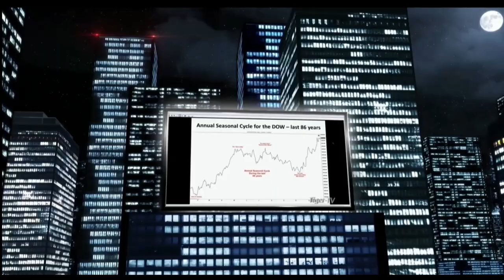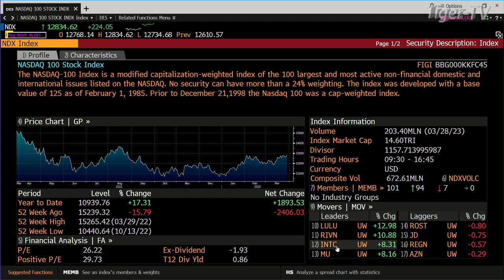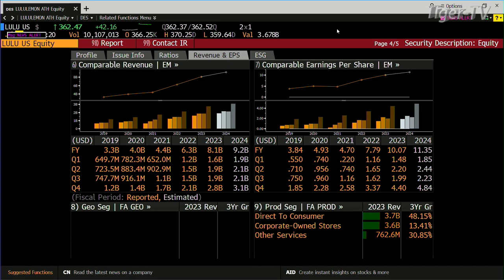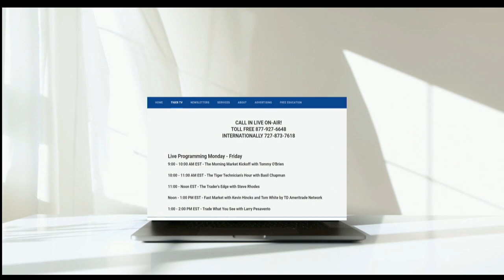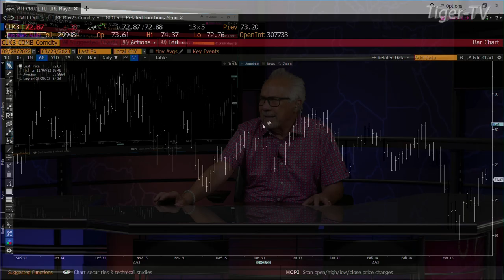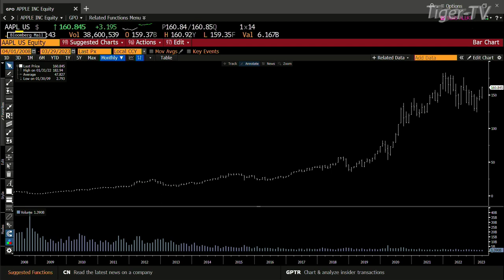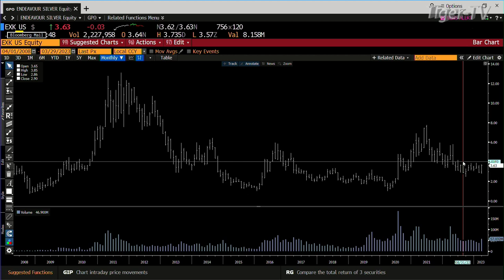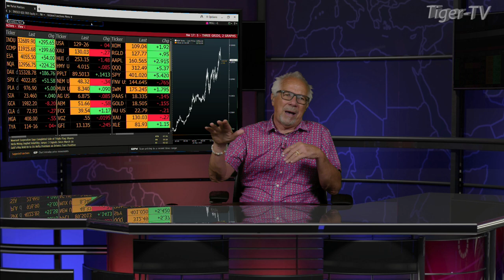March 29th, Tom O'Brien Show on TFNN - 2023